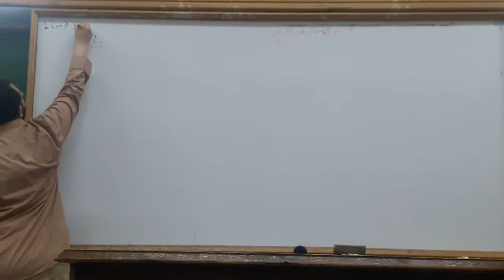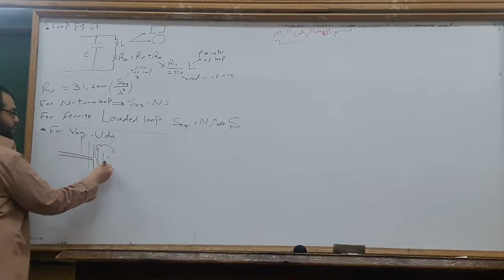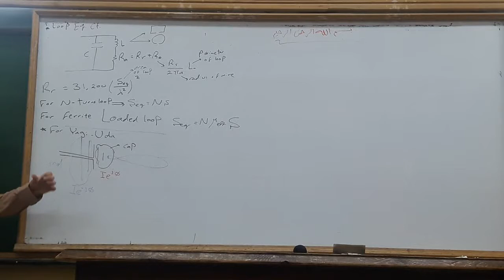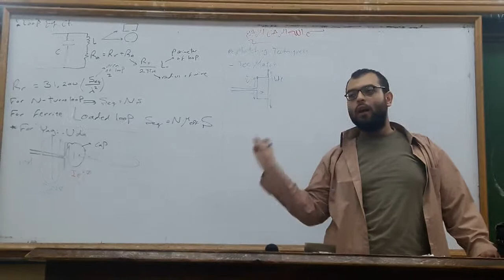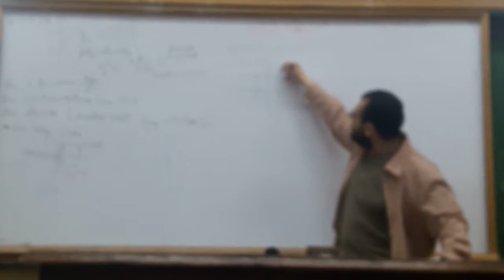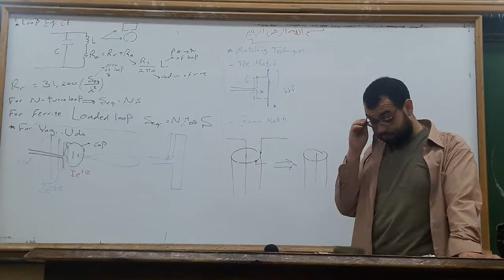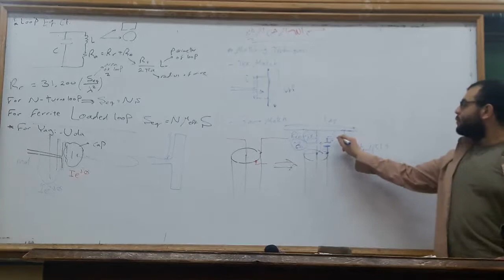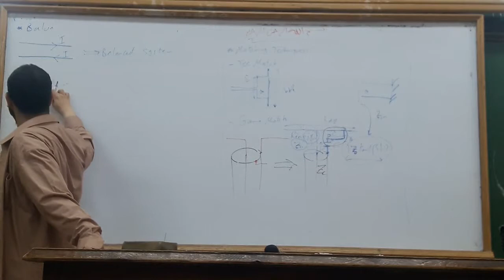Antennas | Sec 19 | Part 2 | 2017.04.24